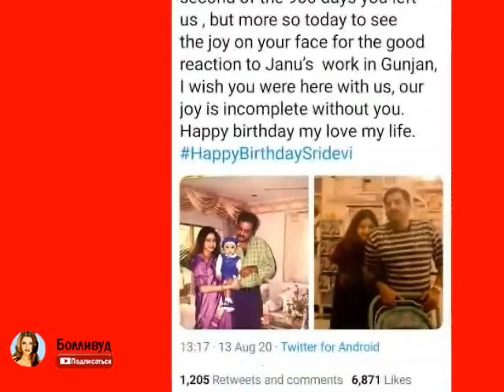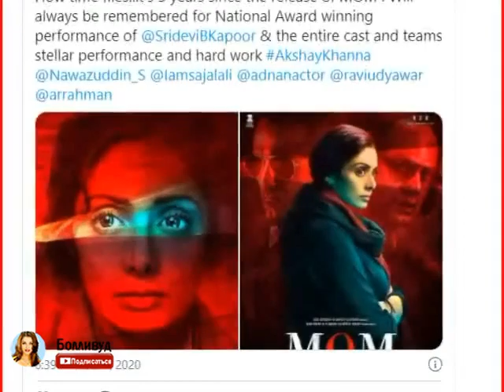МУЖ ШРИДЕВИ ОЧЕНЬ СКУЧАЕТ ПО НЕЙ /БОНИ НАПИСАЛ В ТВИТЕ ДЛЯ ШРИДЕВИ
❤Подготовлено для канала Болливуд!
❤Автор Канала и всех видео Светлана
❤Супермодератор Милена.
❤Информация для видео взята с индийских и англо-индийских сайтах
❤Автор перевода статей-Светлана, Нитин, Рахул, Милена.
❤Создание видео-Светлана
❤Озвучка видео Светлана.